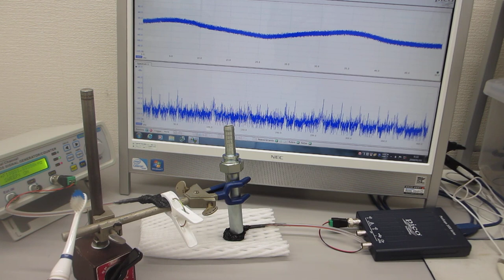超音波を利用した「振動計測・解析・評価技術」（金属部品の超音波伝搬特性テスト）